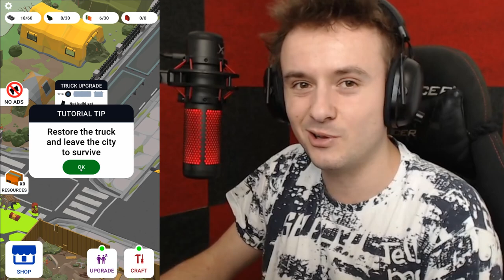DOKÁŽU PŘEŽÍT v opuštěném MĚSTĚ?😨